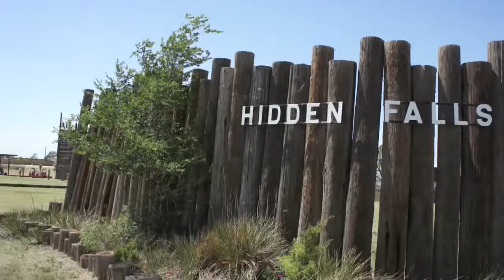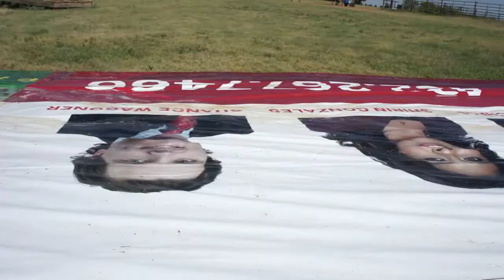Camp 2018 Week 3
Hidden Falls Ranch Summer Camp 2018, Week 3